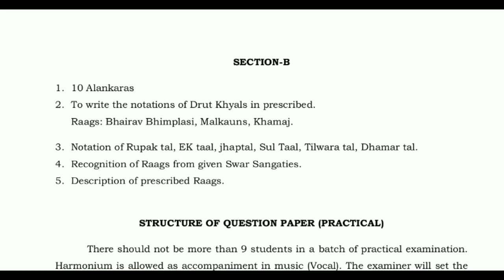pseb 12th music vocal Full syallbus 2023